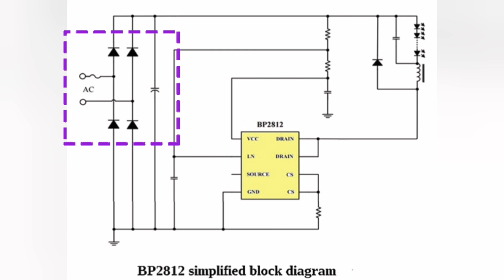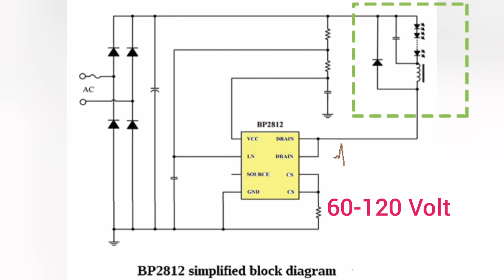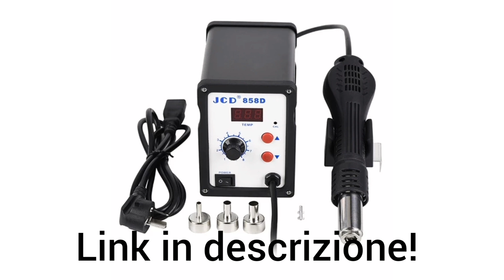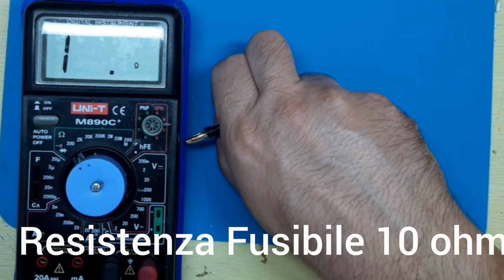Riparare una Lampadina LED dalla Teoria alla Pratica di Funzionamento. Test e saldatura di LED SMD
Come funziona e come si ripara una lampadina LED dalla Teoria alla Pratica con Test e saldatura dei LED SMT

Visita il mio negozio virtuale:

STAZIONE ARIA CALDA SMD:

STAZIONE ASPIRANTE DISSALDANTE:

STAGNO IN PASTA_